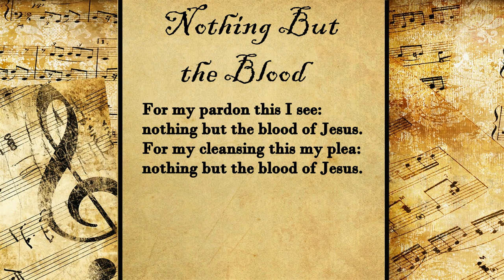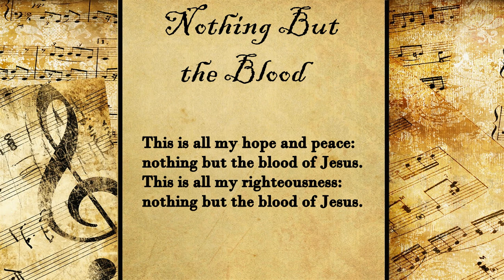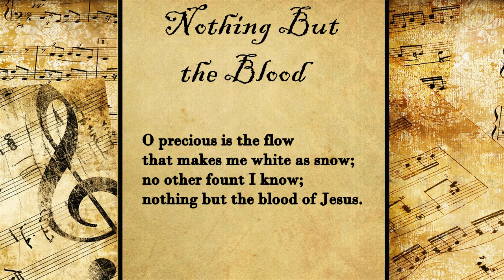Nothing but the Blood of Jesus | Hymn